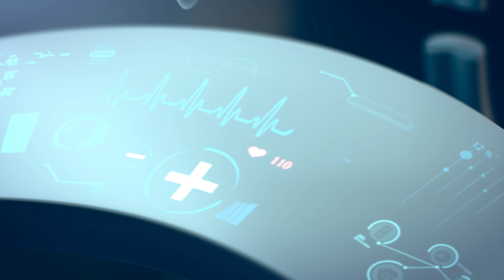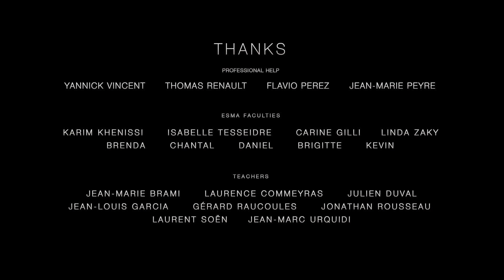Tea Time - ESMA 2015 (English Subtitles)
Une grand-mère remplace son vieux robot de compagnie par un autre plus récent. Mais rien ne va se passer comme prévu…

A grand-mother replaces her old companion robot by a more recent one. But things won’t go as expected…

Réalisateurs / Directors : Thomas BOURRET, Vincent DELMON, François GRIS, Julian MIFSUD, Rémi VINCENT
Voices : Barbara TISSIER, Xavier FAGNON
Sound : José Vicente – Studio des aviateurs